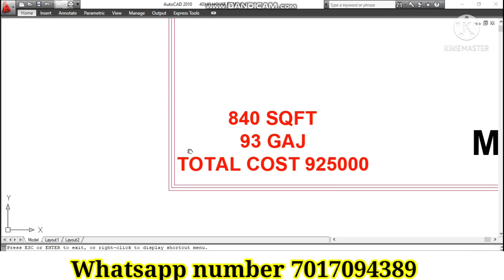30X28 House plan ,house design,modern house,small house,30x28 dream house plan,houseplan, elevation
plan
new elevation
new front elevation
top view
front elevation of house
Indian house front elevation designs photos 2021
house plan with elevation
top house design
modern house design
2020 modern house design
house designs Indian style
simple house designs Indian style
3d house plans indian style